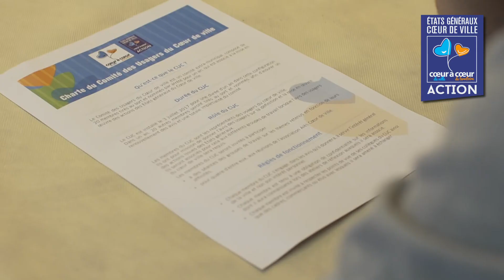EGCV d'Alès : création du Comité des Usagers du cœur de ville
États Généraux du cœur de ville d'Alès : nouvelle action avec la mise en place le 3 juillet 2017 d’un Comité des usagers. Un volet qui donne plus encore la voix aux utilisateurs, en prenant en compte leur avis.

20 volontaires parmi les 87 qui avaient postulé, ont été tirés au sort. Ils occuperont une situation privilégiée dans les différents groupes de travail puisqu’ils porteront l’avis des utilisateurs.